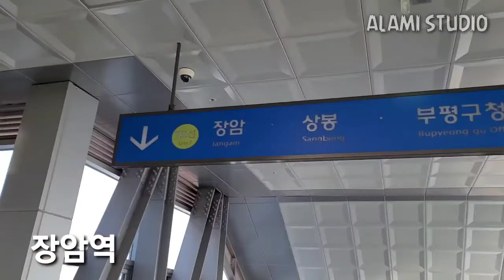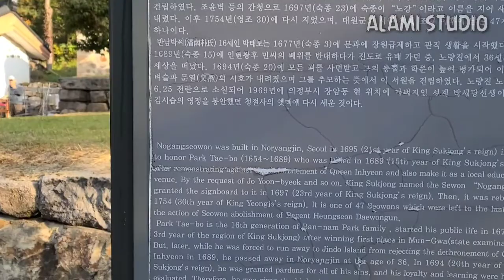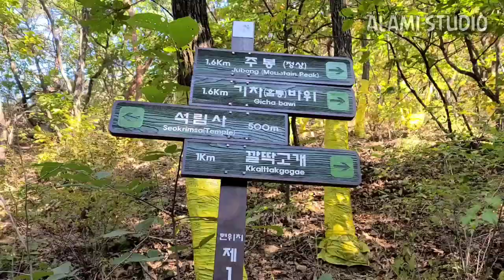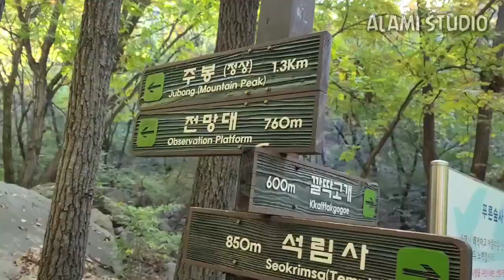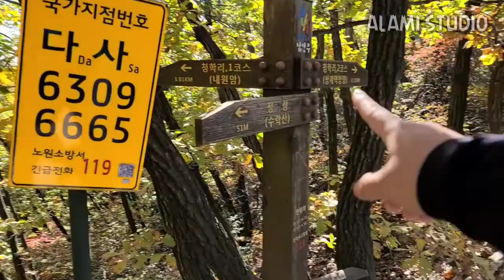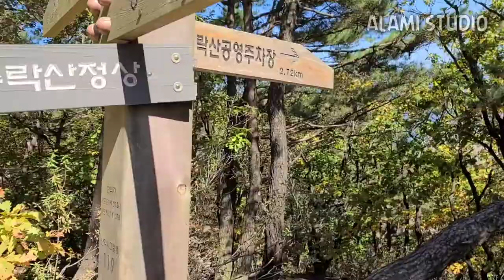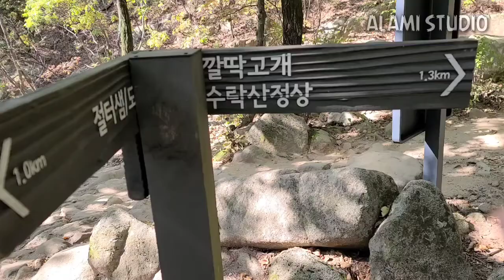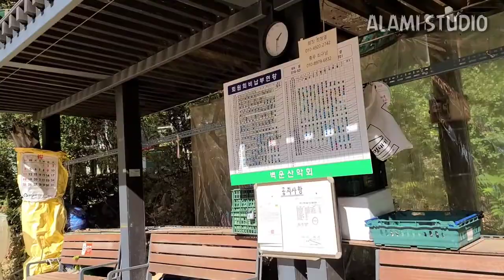Gunung Suraksan Korea 수락산